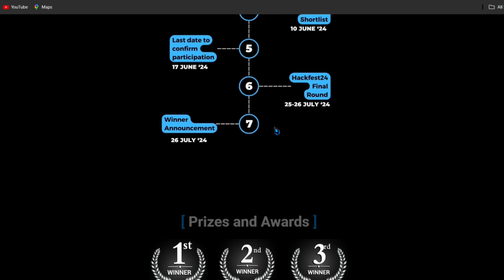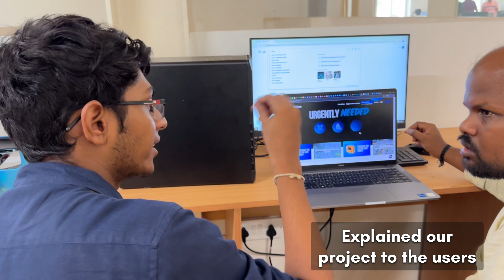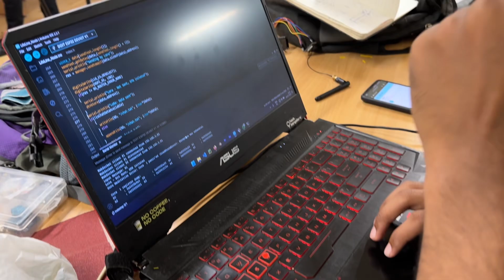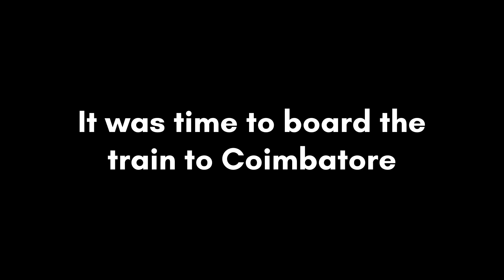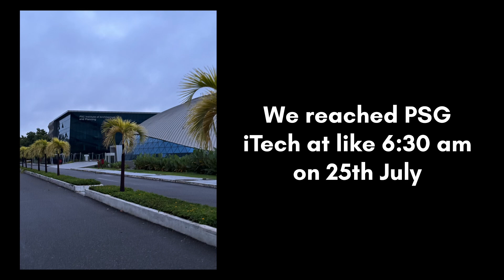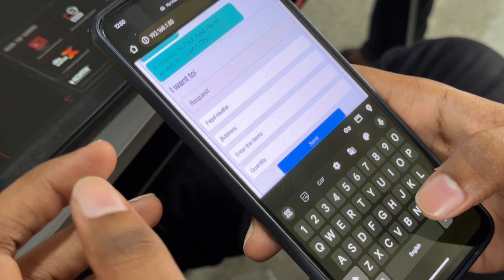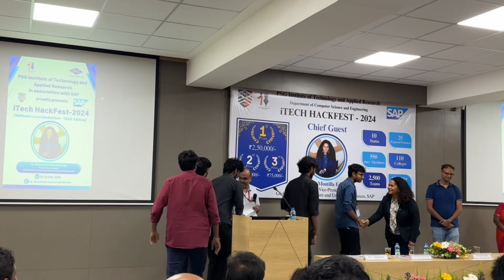We won ₹1,50,000 in a National Level Hackathon | Hackfest 2024 - SAP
This is our winning video of Hackfest 2024. Take a look at our journey.

Team : Matrix Infinity

Event : Hackfest 2024
Location : PSG iTech, Coimbatore

0:00 Intro
0:55 Preparation Phase
4:16 Team Intro
5:06 Final testing Before Presentation
5:32 Ad video and Presentation
5:57 Winning Moment